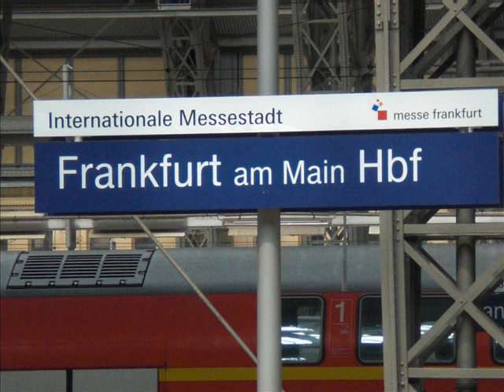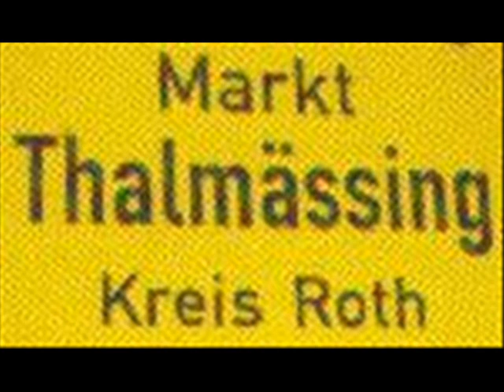geheimes Geheimvideo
nichts als die wahrheit :D